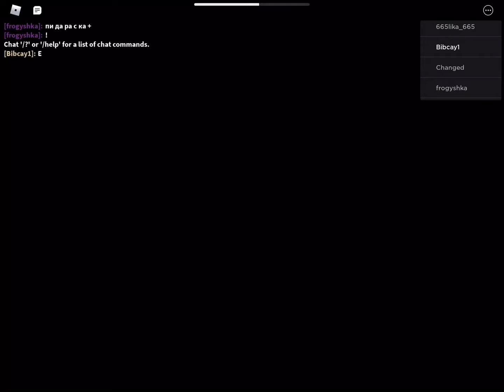Playing city as the Ant in piggy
Stupid glitchers..